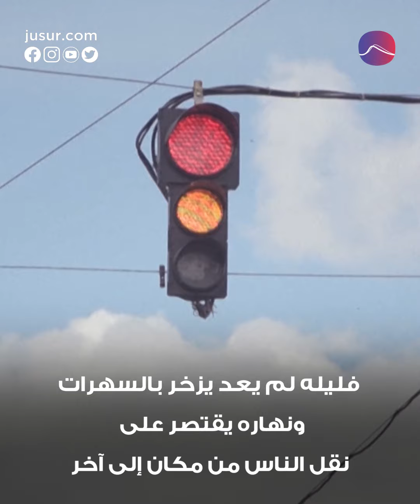من مذيع مشهور الى سائق أجرة !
وراء مقود سيارة الأجرة في كييف يحلم دنيس جوبنيك البالغ من العمر 34 عامًا بالحفلات الموسيقية والمهرجانات.